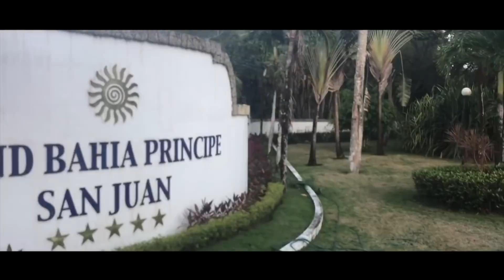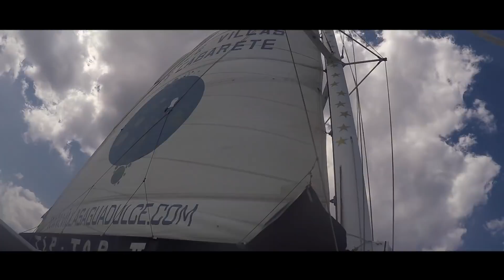DOMINICAN 2018 // GRAD TRIP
DOMINICAN 2018 // GRAD TRIP TripOfALifetime // S-Trip // Dominican Adventure // Anderson CVI

They weren't joking when they said TripOfALifetime I had such an amazing time with my friends, and made unforgettable memories! Love you guysssssss!

Equipement-
Camera: Canon Rebel T5i
Ring Light: Amazon Neewer Camera Video Dimmable Ring Light
Editing: iMovie